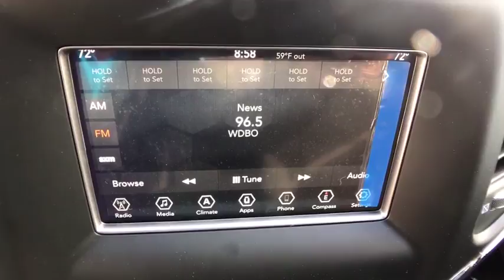2018 Jeep Grand Cherokee Orlando, Hunter's Creek, Kissimmee, Windermere, FL C270775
2018 Jeep Grand Cherokee Laredo - Stock#: C270775 - VIN#: 1C4RJEAG7JC270775

ENGINE: 3.6L V6 24V VVT UPG I W/ESS  (STD),TRANSMISSION: 8-SPEED AUTOMATIC (850RE)  (STD),Rear Wheel Drive,Power Steering,ABS,4-Wheel Disc Brakes,Brake Assist,Aluminum Wheels,Temporary Spare Tire,Heated Mirrors,Power Mirror(s),Rear Defrost,Privacy Glass,Intermittent Wipers,Variable Speed Intermittent Wipers,Rear Spoiler,Power Door Locks,Daytime Running Lights,Automatic Headlights,Fog Lamps,AM/FM Stereo,MP3 Player,Bluetooth Connection,Auxiliary Audio Input,Steering Wheel Audio Controls,Pass-Through Rear Seat,Rear Bench Seat,Adjustable Steering Wheel,Trip Computer,Power Windows,Leather Steering Wheel,Keyless Entry,Keyless Start,Cruise Control,Climate Control,Multi-Zone A/C,Woodgrain Interior Trim,Driver Vanity Mirror,Passenger Vanity Mirror,Driver Illuminated Vanity Mirror,Passenger Illuminated Visor Mirror,Floor Mats,Smart Device Integration,Engine Immobilizer,Traction Control,Stability Control,Front Side Air Bag,Rear Parking Aid,Tire Pressure Monitor,Driver Air Bag,Passenger Air Bag,Front Head Air Bag,Rear Head Air Bag,Passenger Air Bag Sensor,Knee Air Bag,Child Safety Locks,Back-Up Camera